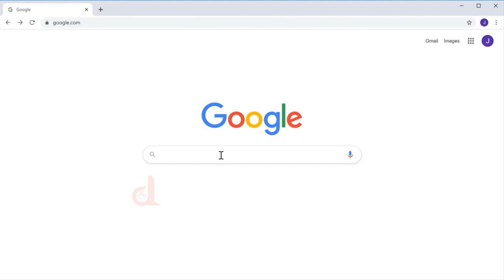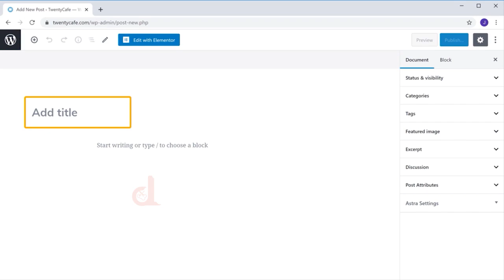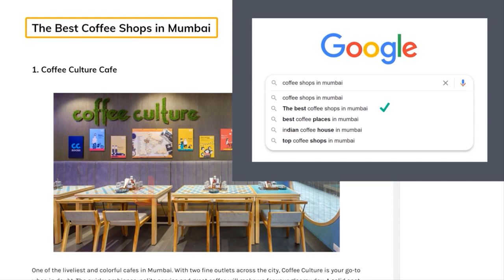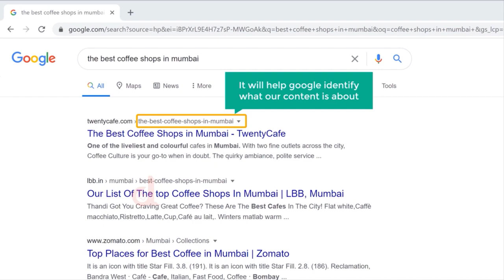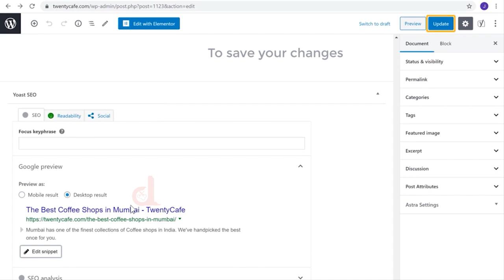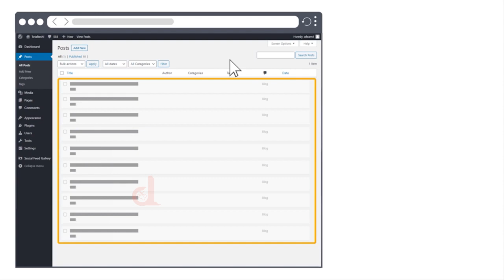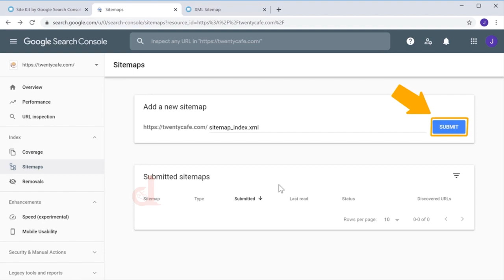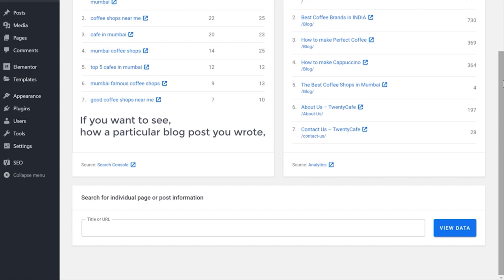WordPress SEO | Website SEO လုပ်နည်း | SEO အကြောင်း | google မှာ Rank လုပ်နည်း | SEO သင်ခန်းစာ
How to Rank Your Website on Google   WordPress SEO For Beginners
"Tech Pantha" In the channel,
Every day in which you will easily find information about Digital marketing, Social media, WordPress, SEO,
And more videos. by using these Videos you can easily learn a lot and can do a lot of work for your business growth.

Tech Pantha မှာ Website လုပ်နည်းများ, Facebook, YouTube, Computer,  IT, WordPress, SEO, Mobile, ငွေရှာနည်း
 Internet နည်းပညာပိုင်းဆိုင်ရာအကြောင်းစုံ ဗဟုသုတအကြောင်းစုံကို တင်ဆက်ပေးပါသည်။